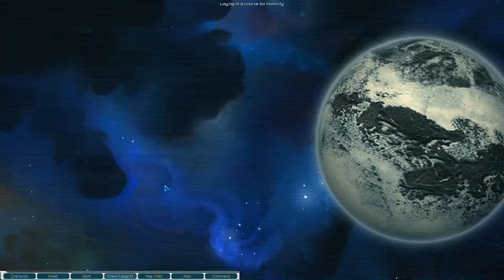Lets Play Starsector Modded S1 Ep74 | New Colonies Established